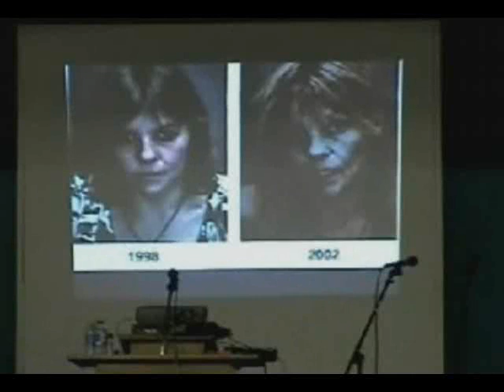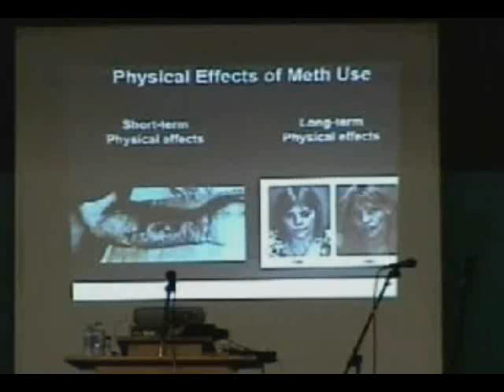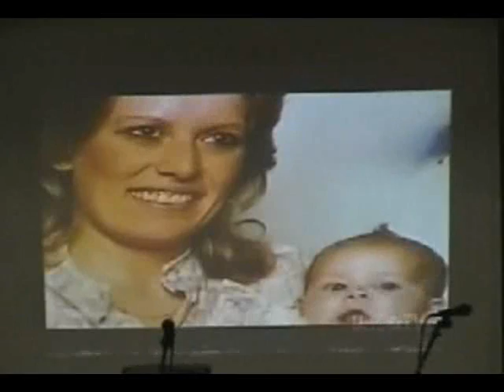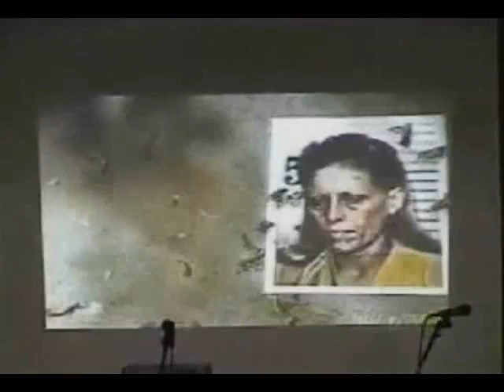THE CURSE OF CRYSTAL METH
A needful sermon by Pastor Danny Castle about the destructive consequences of using Crystal Meth. Brother Castle explains how drug abuse subtly begins; discussing the cause, curse, and cure of drug addiction.